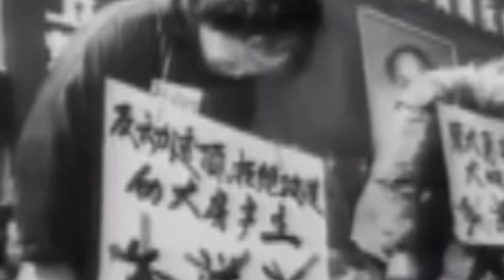05. Երիտասարդ հեղափոխականներ 22.09.2019